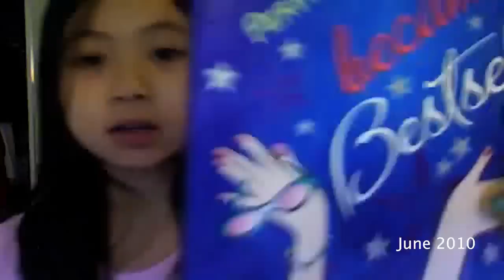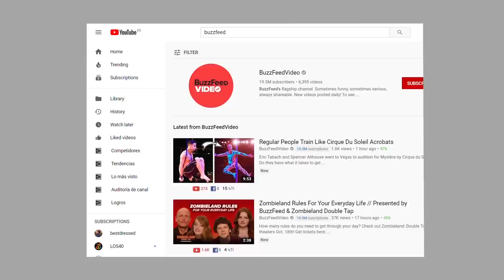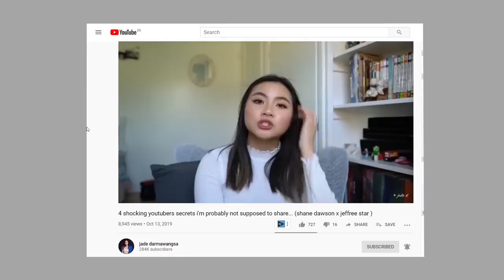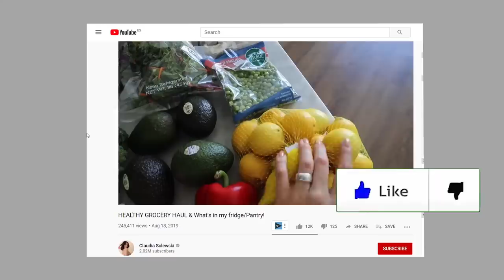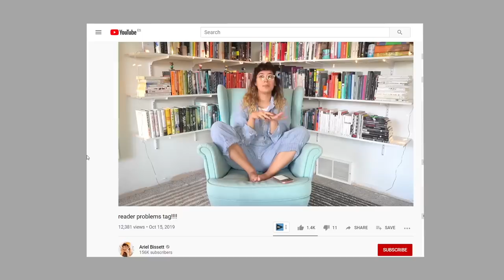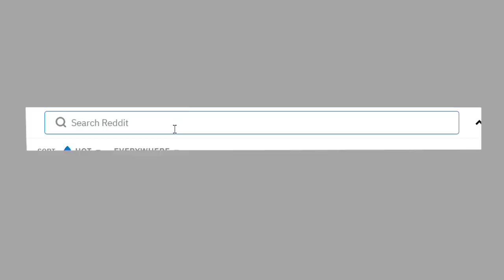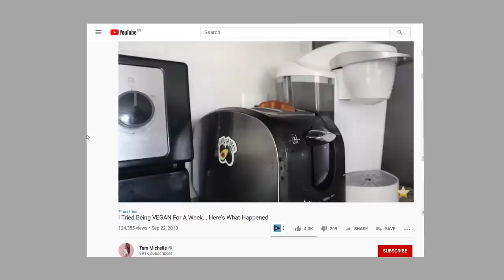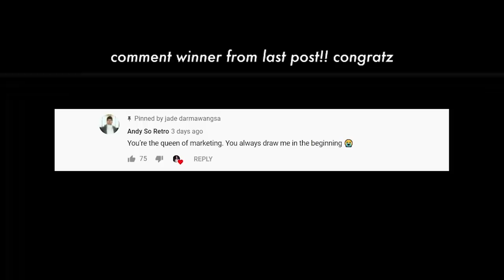100 YOUTUBE VIDEO IDEAS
for group coaching !

Some more video ideas by Annie Long!
67 video ideas that will BLOW UP

SOCIAL MEDIA!

7640 NE Airport Way
# 56695